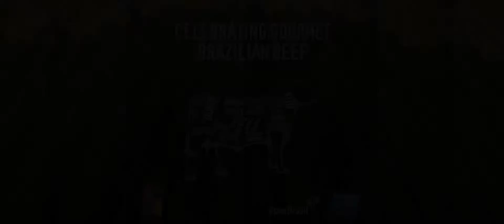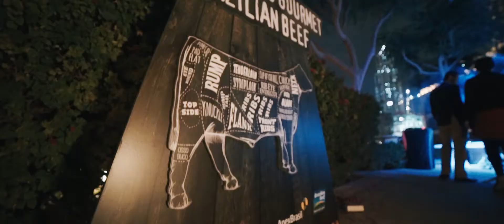Sopexa ABIEC Event Dubai